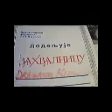studen - dragnik U SAN ĆEŠ MI UĆI (YOU WILL ENTER MY DREAM)